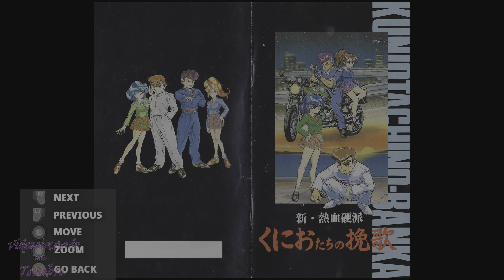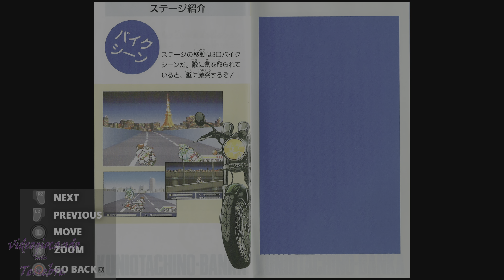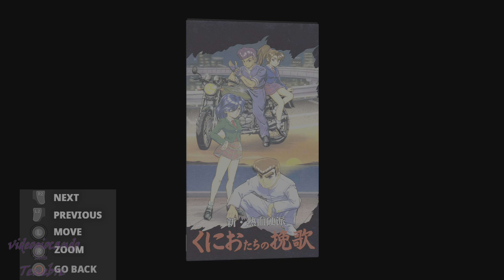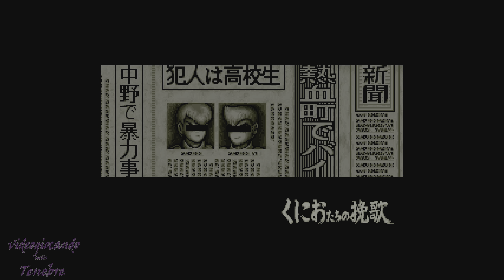River City Girls Zero PS5 gameplay 4K - prime impressioni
Dopo 28 anni Shin Nekketsu Koha: Kunio-tachi no Banka arriva in occidente su PlayStation 5 e PS4 in crossbuy, ecco il mio video gameplay in 4K con le prime impressioni su questo classico beat'em up a  16 bit.